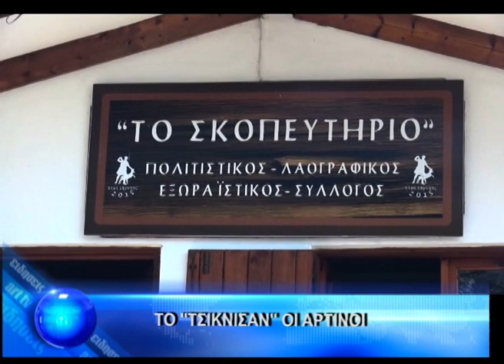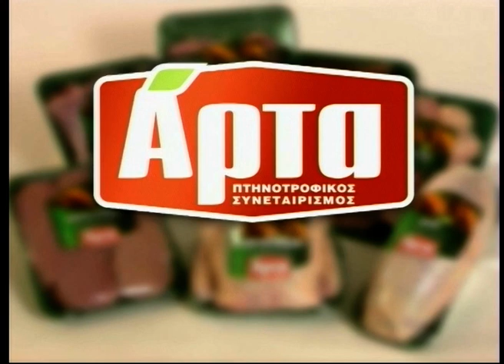ΚΕΝΤΡΙΚΟ ΔΕΛΤΙΟ 16-2-2023